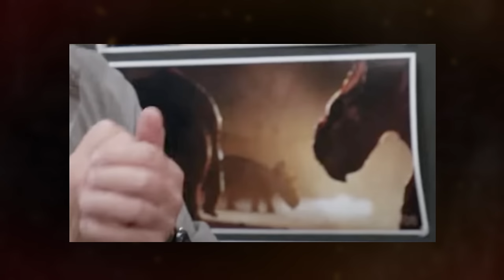Diese Dinosaurier wurden für Jurassic World Chaos Theory bestätigt.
Neue Dinosaurier wurden für die kommende Netflix Serie Jurassic World: Die Chaostheorie bestätigt! In diesem Video erkläre ich euch, um welche Dinos es sich dabei handelt.